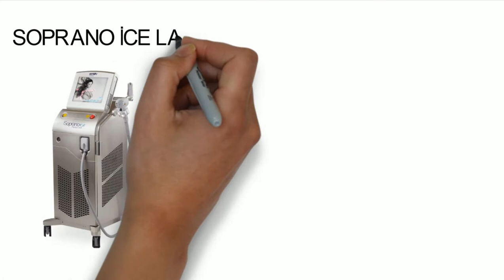Nərimanovda epilyasiya Epilife